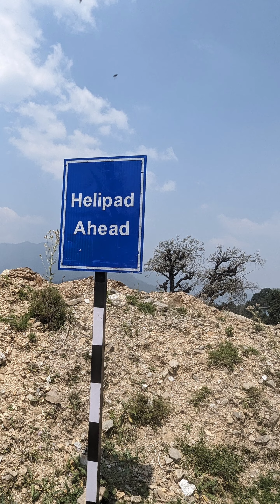बिजली पानी और सड़क की समस्याओं के निवारण के लिए खटखटाया विधानसभा का दरवाजा !!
NOTE : This video is just for fun purposes.

hit likes

Lots of ❤️